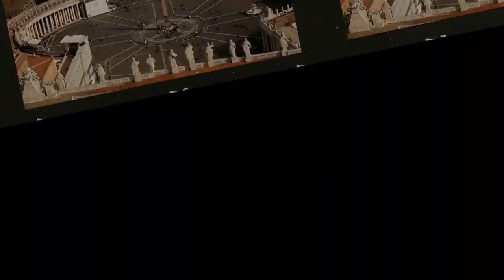TẠI SAO NÓI HÁN CẢNH THĂNG LƯU BIỂU LÀ KẺ MAY MẮN BẤT HẠNH THỜI TAM QUỐC?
Trong kế hoạch chiến lược mà Quách Gia, Lỗ Túc và Gia Cát Lượng đã vạch ra cho chúa thượng của mình, thì Kinh Châu đều là mảnh đất họ quyết phải giành lấy. Gia Cát Lượng và chiến tướng của Đông Ngô là Cam Ninh cũng đều cho rằng Lưu Biểu không giữ nổi Kinh Châu.